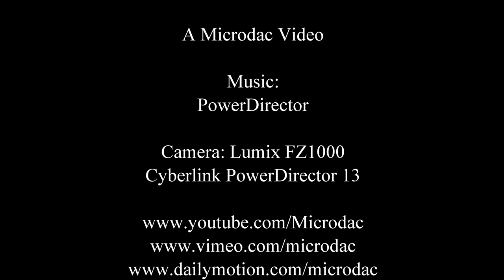Frogs.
Some see frogs as food while others see them as being important to our environment.  How do you feel about frogs?